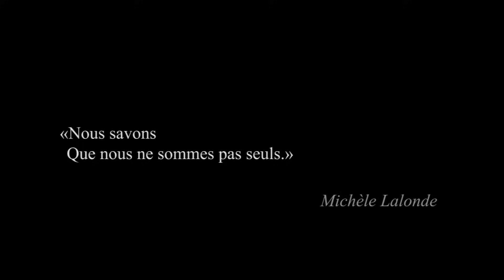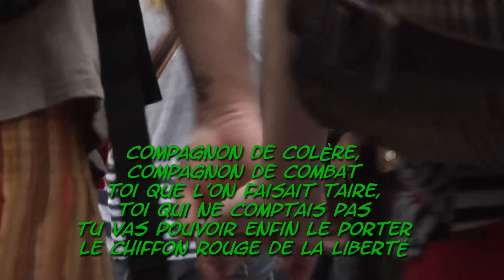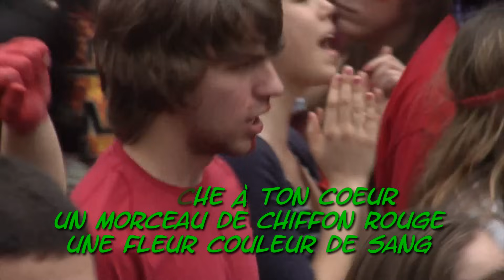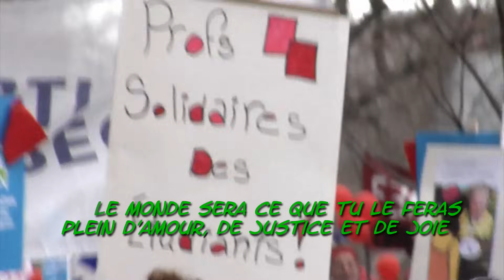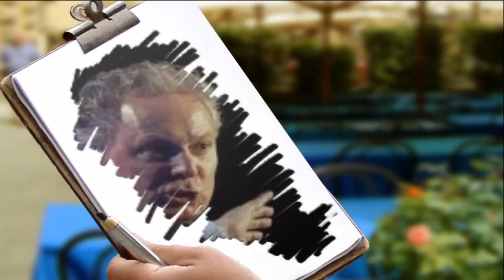Le chiffon rouge ... Michel Fugain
« Le chiffon rouge », la chanson de combat de Michel Fugain sur une musique de Maurice Vidalin, datant des premières restructurations dans la sidérurgie vers la fin des années 70. Il n'y a pas de bonheur sans liberté ni de liberté sans courage.
NOUS AVONS RÉUSSI À METTRE À LA PORTE LE PM JEAN CHAREST ... NOUS ATTENDONS MAINTENANT LE RÉSULTAT DE L'ENQUÊTE MÂCHURER  DE L'UPAC ... S'IL A PÉCHÉ QU'IL SOIT CHÂTIÉ ... AUCUNE PITIÉ POUR CE POLITICIEN ... NI CEUX DE SON ÉQUIPE ... DONT PHILIPPE COUILLARD L'ACTUEL PM ... ON EST VRAIMENT GÂTÉ PAR LES LIBÉRAUX QUI SONT AU POUVOIR CONTRE VENTS ET MARÉES ... ALLEZ DU COURAGE ... IL FAUT SE LIBÉRER COMME LE CHANTE SI BIEN LOCO LOCASS ...